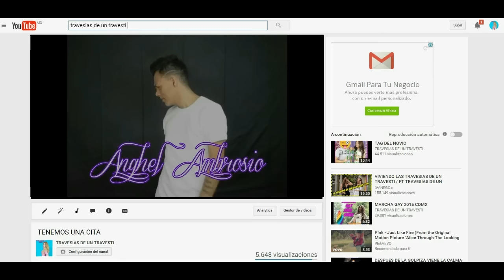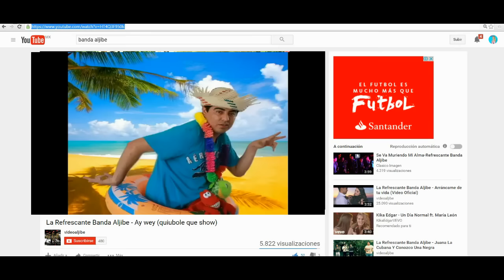SOY UNA ESTUPIDA MODELO